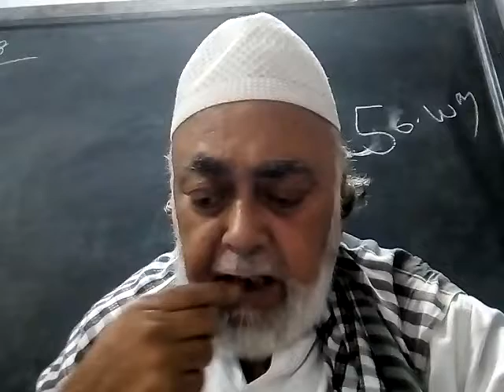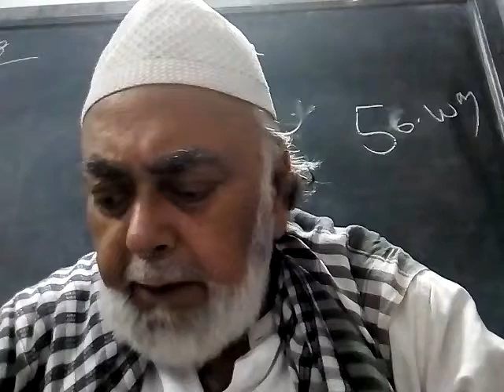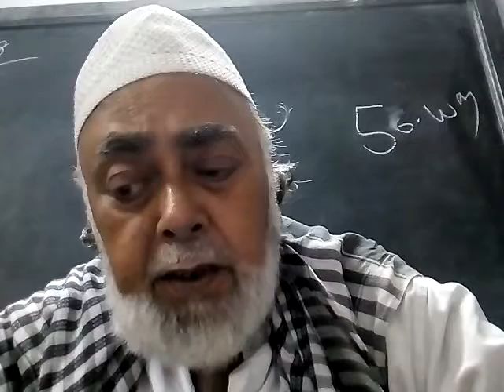Universal Little theater Ki adbi duniya presented by S. M.Rashid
Afsana kab badle ga mausam written by Sayeed Premi book Mere Apne